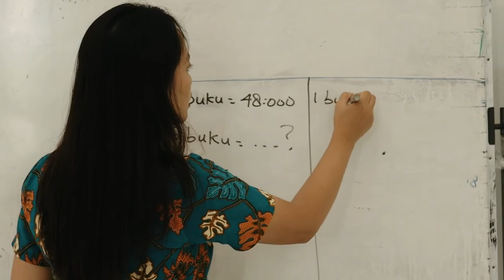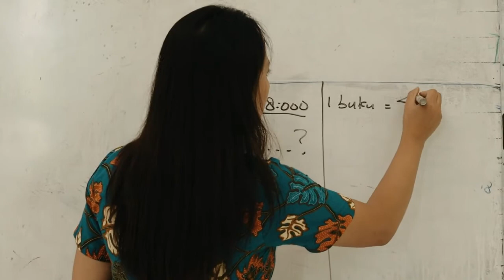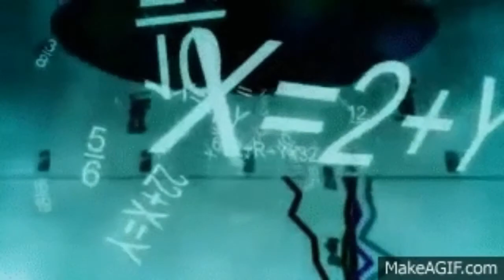5 MTK PERBANDINGAN SENILAI